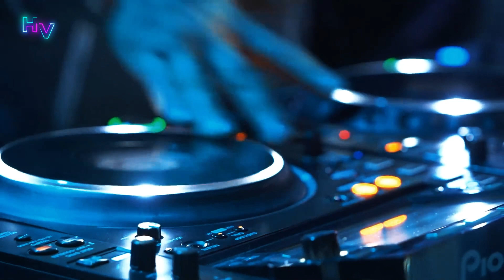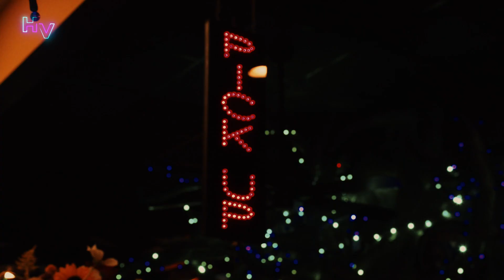Amazing Night Vibes | Hypnotizing Vibes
This mix will be excellent choice for private listening, chill vibes, by car, study, after party music, midnight relaxing music.

0:00 - Common Sense - Elijah N
3:37 - Vindby - Phello
7:42 - Get Away - Sum Wave
10:45 - Symphony Heartbeat - Tape Machines
13:58 - I'm Falling In Love - Wildflowers
17:02 - Ocean Way - SOOP
20:31 - I Could Do - dvine